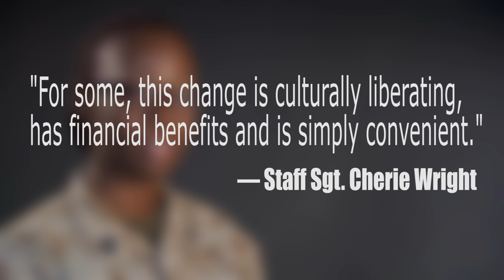Two New Hairstyles Authorized for Female Marines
Two new hairstyle options are now authorized for female Marines per a Marine Corps uniform regulation update.

The 37th Commandant of the Marine Corps Gen. Robert B. Neller approved twist and lock hairstyles after receiving input from Uniform Board 215.